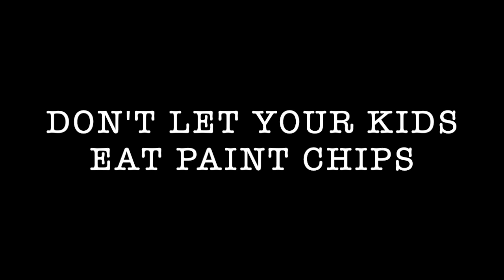Simple cartoon animated entirely using AI, Facebook Sketch meta demo lab.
Simple cartoon animated entirely using AI, Facebook Sketch meta demo lab machine learning animation app.

Illustration, edits, and voice over performed by Brad Hines.